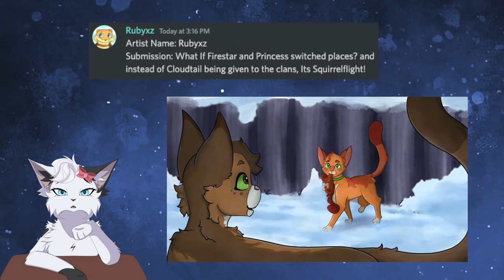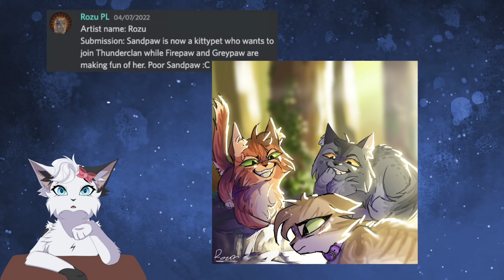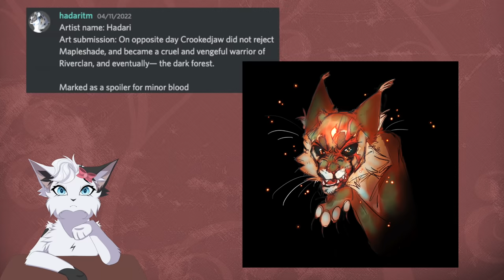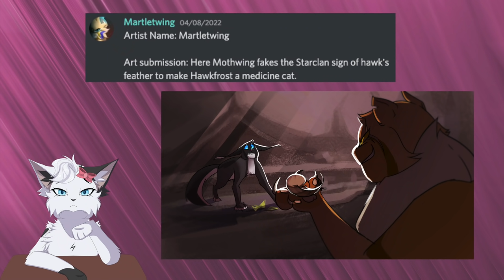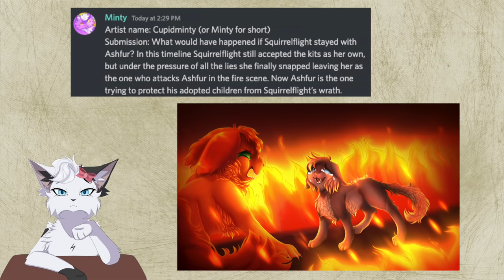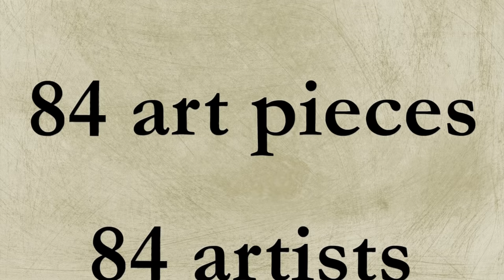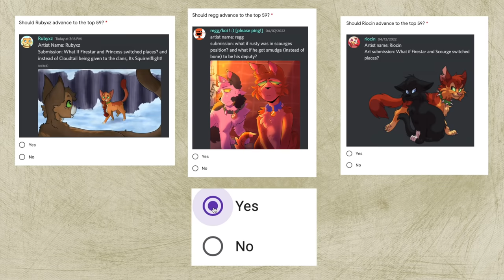Warrior Cats on Opposite Day 2022 (WC Art Show Round 1)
VOTING FOR ROUND 1 IS NOW CLOSED! Thank you all for voting! See the results in Round 2 when it releases!

This is the beginning of a new competition involving 84 artists from the Warrior Cats Challenge Discord! Round 1 involves them drawing Warrior Cats on Opposite Day!